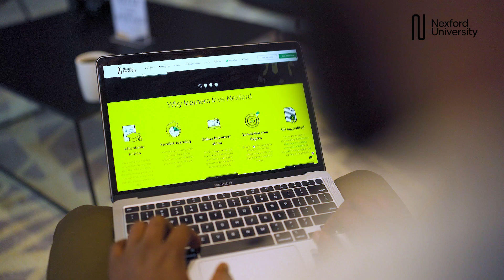Meet Peniel Chidumaga, one of Nexford's latest Master of Science in Digital Transformation learners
Peniel Chidumaga is one of the growing community of Nexford MSDT learners looking to upgrade their digital skills. He wants to do this so as to take advantage of the burgeoning requirement for individuals who have the necessary skills to assist companies looking to realize their digital transformation objectives.

He chose Nexford over a traditional university to do the program because the curriculum is self-paced and the fees are affordable. He also wanted to become better skilled at cybersecurity leadership, as he has come to realize that getting into that industry would allow him to build a long and lucrative career with good job security.

When he graduates, he wants to do several things, but at the top of the list is landing a higher-paying remote job in the cybersecurity industry.

00:00 Introduction
0:13 Why did you elect to do Nexford's Master of Science in Digital Transformation program?
0:39 Why did you choose Nexford over a traditional university?
1:01 What are the key skills you're looking to gain from Nexford's MS in Digital Transformation program?
1:26 What career goal are you looking to achieve with Nexford's MS in Digital Transformation program?
1:50 Why do you believe that Nexford's MS in Digital Transformation program  will help you land a high paying job?
2:20 How is the support you are receiving during your degree helping with your learning?
2:53 What part of the Nexford learning experience have you enjoyed the most?
3:24 Why would you recommend Nexford's MS in Digital Transformation program to others?
3:52 How has free access to LinkedIn Learning courses complemented your Nexford learning experience?